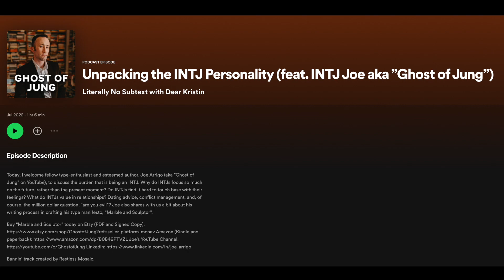Unpacking the INTJ Personality (feat. INTJ Joe aka "Ghost of Jung")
Today, I welcome fellow type-enthusiast and esteemed author, Joe Arrigo (aka "Ghost of Jung" on YouTube), to discuss the burden that is being an INTJ. Why do INTJs focus so much on the future, rather than the present moment? Do INTJs find it hard to touch base with their feelings? What do INTJs value in relationships? Dating advice, conflict management, and, of course, the million dollar question, “are you evil”? Joe also shares with us a bit about his writing process in crafting his type manifesto, “Marble and Sculptor”.

Buy “Marble and Sculptor” today on Etsy (PDF and Signed Copy)
Amazon (Kindle and paperback)

Bangin’ track created by Restless Mosaic.